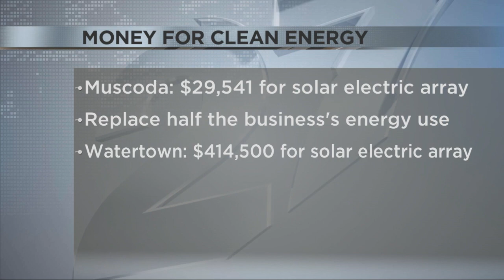Wisconsin receives federal funding for clean energy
Some of that money is coming to southern Wisconsin to boost clean energy.